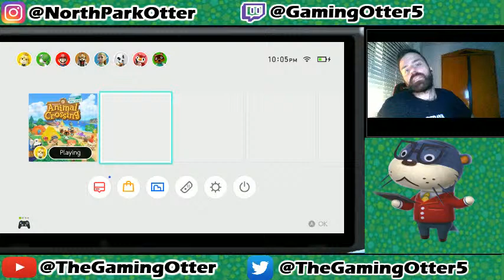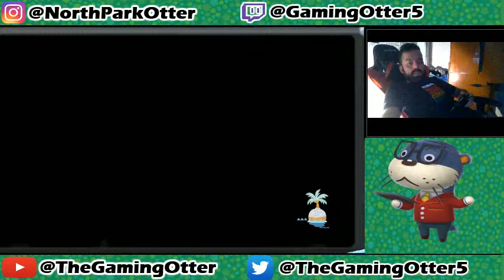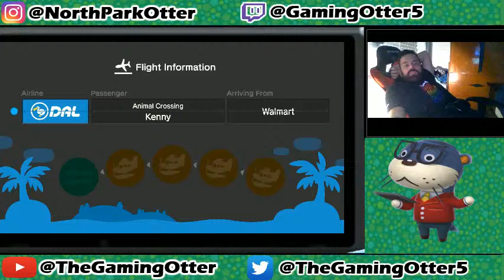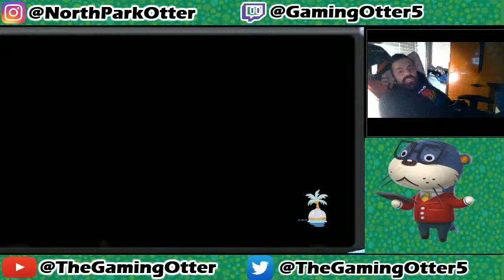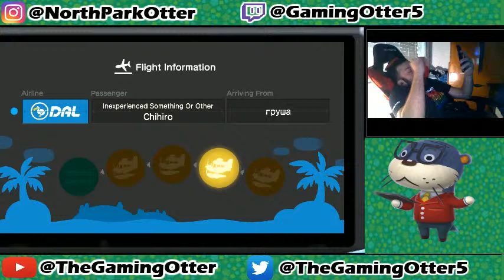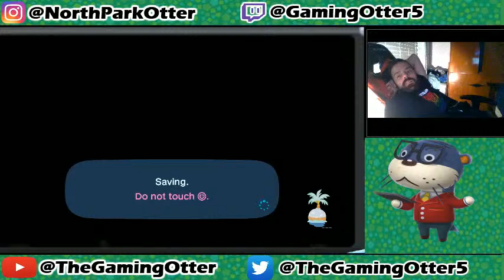Animal Crossing New Horizons Friday Night Crown Island Crown Giveaway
2:Retweet the pinned tweet on Otter’s twitter page. 3: Wait for otter’s dm about the Dodo code.

Brief Summary:  Come join me as I fly away to a wonderful island getaway.  This stream is in protest of Suzy Lu and anyone who wants to support the cause!  Who will get bells?  Watch and find out!  Lots of things to explore and take away so be sure to enjoy!